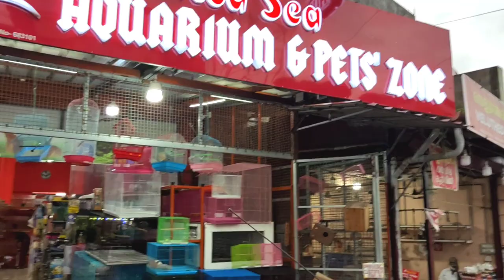1ലക്ഷത്തിന്റെ കിളി വാങ്ങാൻ പോയി